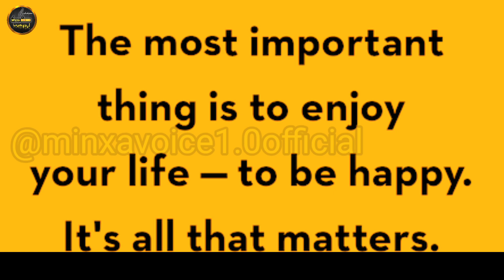Urdu Articles | Stories in Urdu | Urdu Quotes | نفسیات کیا کہتی ہے؟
یہ وڈیو آپکی اور کسی دوسرے کی زندگی بدل سکتی ہے.

Query Solved.

Urdu Stories
urdu Articles
urdu novel
stories in urdu
hindi stories
urdu quotes